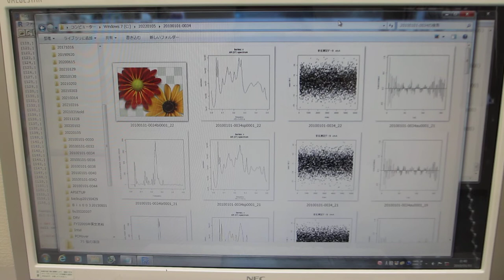超音波プローブの発振制御による表面改質技術（音圧データの解析動画）